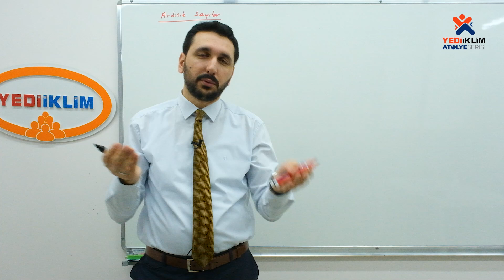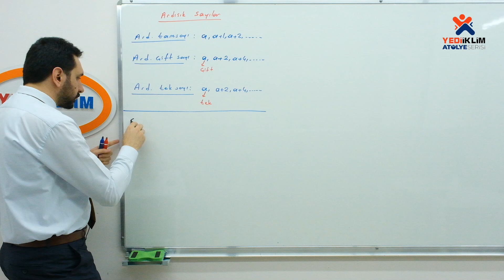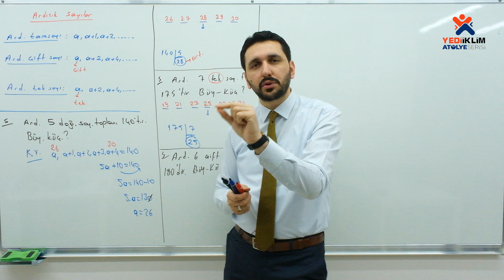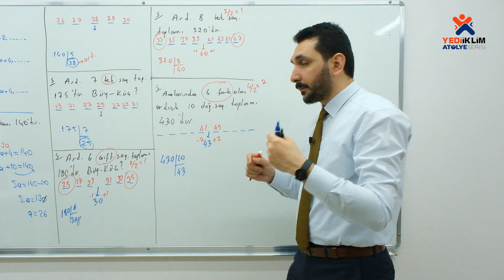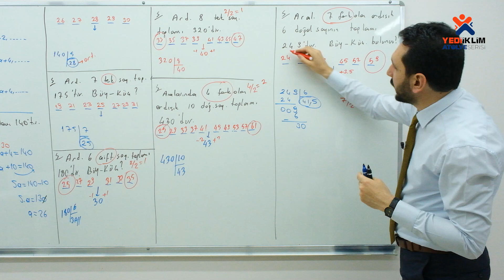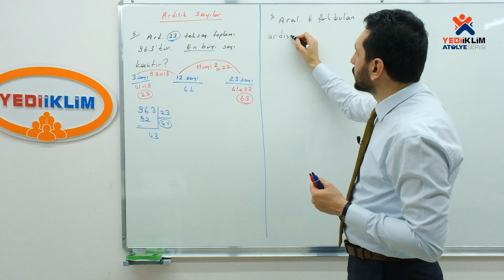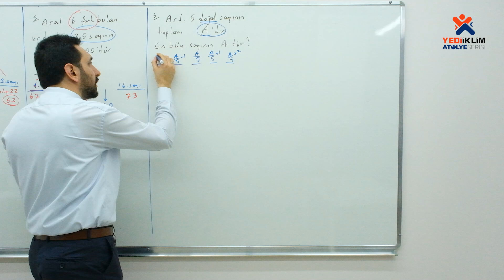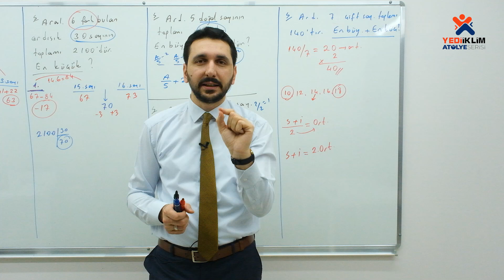8 - Temel Kavramlar Ardışık Sayılar 1. Bölüm / 2023 KPSS Matematik ( Mehmet Bilge YILDIZ )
2023 KPSS Konu Anlatımları ve Soru Çözümleriyle ATANACAKSIN!
Mehmet Bilge YILDIZ Hocamız ile Matematik Videoları Sizlerle
Telegram Grubumuza Katılmak için Linki Tıklayınız: